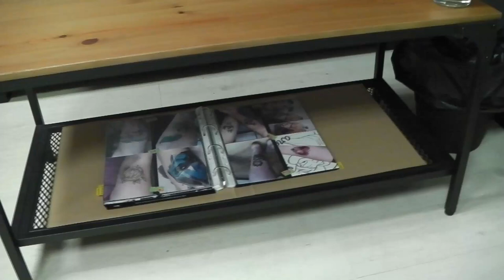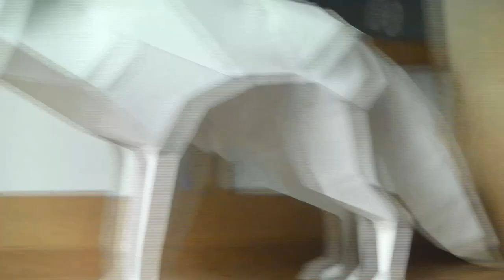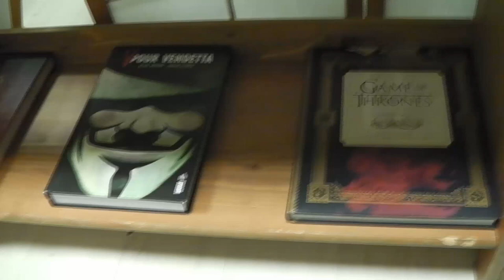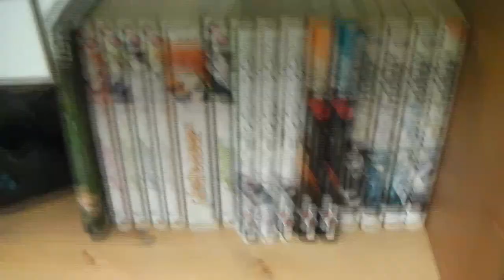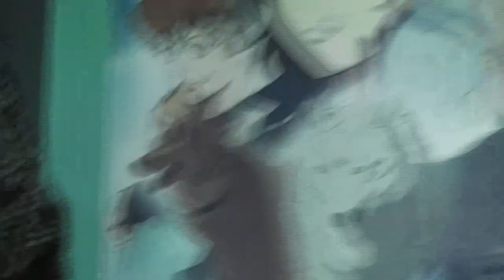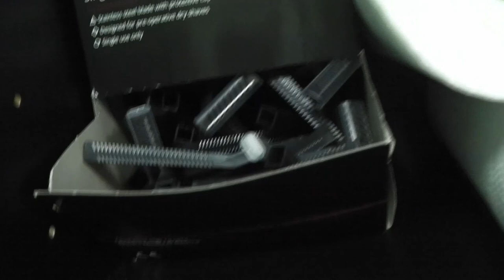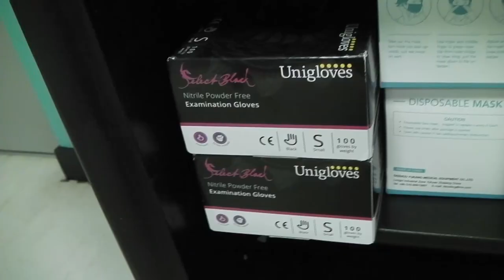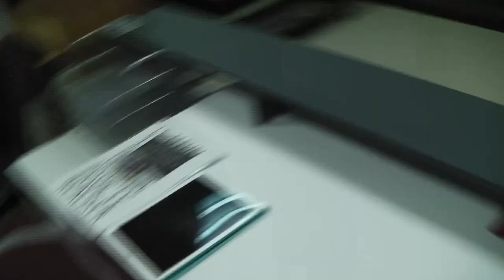Tattoo Shop Tour ∥ Mon salon de tatouage vegan, safe & ecofriendly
🌞 𝕋𝕒𝕥𝕥𝕠𝕠 𝕊𝕙𝕠𝕡 𝕋𝕠𝕦𝕣 🌞
Hello mes 𝖑𝖔𝖚𝖑𝖔𝖚𝖕𝖘,
Bon, première fois pour moi et plein d'erreurs dans cette vidéo (hum... la qualité me paraissait meilleure au tournage... bon, ça sera mieux la prochaine fois ^^)
Cette vidéo est très longue mais je blablate beaucoup donc...
Donnez-moi vos retours et impressions, questions en commentaire, ça m'aidera grandement à améliorer tout ça pour de potentielles futures vidéos :) Merci !
0:00 - Intro
01:14 - Le tour
19:19 - Outro
✩◝(◍⌣̎◍)◜✩ Les créateur.ices dont je parle dans cette vidéo 👉
Mes bols en céramique : ? (je retrouve plus son nom, c'est une bretonne...)
Tasses en céramique
Cuillères en céramique
(｡♥‿♥｡) Et merci aux copain.nes/client.es pour les cadeaux (David, Céline, Noëmie, Steffy, Maëlle, John, Manon,...) 🙏 !
👉 𝕻𝖊𝖙𝖎𝖙 𝖏𝖊𝖚 : comptez le nombre de "euhhhhhhhh". 😂
PS : Y a des gros mots dans la vidéo... Je ne sais pas me contenir et je ne sais pas encore les mute 😂
🍃 L’antre du loup - Ulv Månen Tattoo 🍃
🌿 Ploërmel - Bretagne 🌿
🍀 Vegan ° Spiritualité ° Amour 🍀
🍵 Geek • Ésotérisme • Animalier 🍵